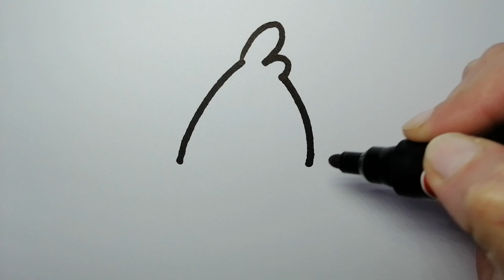Jak narysować kurczaczka wielkanocnego, rysunek kurczaczek, laurka na Wielkanoc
JAK NARYSOWAĆ     RYSOWANIE   KOLOROWANIE   KOLOROWANKI DLA DZIECI .
SŁODKIE RYSUNKI
RYSUNKI DLA DZIECI
JAK SIĘ RYSUJE
PROSTY SPOSÓB JAK RYSOWAĆ
HOW TO DRAW DRAWING COLORING PAGES FOR CHILDREN.
SWEET DRAWINGS
DRAWINGS FOR CHILDREN
HOW IT IS DRAWN
THE EASY WAY TO DRAW
WIE ZEICHNET MAN ZEICHNENDE MALBLÄTTER FÜR KINDER?
SÜSSE ZEICHNUNGEN
ZEICHNUNGEN FÜR KINDER
WIE ES GEZEICHNET WIRD
DIE EINFACHE ART ZU ZEICHNEN
HOE TEKENEN KLEURPLATEN VOOR KINDEREN.
ZOETE TEKENINGEN
TEKENINGEN VOOR KINDEREN
HOE HET WORDT GETROKKEN
DE EENVOUDIGE MANIER OM TE TEKENEN
如何為兒童繪製圖畫著色頁。
甜蜜的圖畫
兒童畫
它是如何繪製的
簡單的繪畫方法
MITEN PIIRTÄT PIIRUSTUSSIVUJA LAPSILLE.
SULKAISET PIIRUSTUKSET
PIIRUSTUKSET LAPSILLE
MITEN SE PIIRTEÄÄN
HELPPO TAPA PIIRTÄMINEN
어린이를 위한 색칠 공부 페이지를 그리는 방법.
달콤한 그림
어린이를 위한 그림
그리는 방법
그리기 쉬운 방법
HUR MAN tecknar teckningar FÄRGSIDA FÖR BARN.
SÖTA RITNINGAR
RITNINGAR FÖR BARN
HUR DET ÄR DRAGAT
DET ENKLA SÄTTET ATT RITA
cute drawing,
drawing tutorial,
drawing easy,
drawing art,
drawing and coloring,
Draw,
Drawings,
Basic Drawings,
Simple Drawings,
Drawings Lessons,
Line Drawings,
Cute Drawings.
Easy Drawings,
Simple Drawings,
Kids Drawings,
Dibujar,
Dibujos,
Dibujos básicos,
Como dibujar,
Dibujos Sencillos,
Cómo colorear,
Cómo colorear,
Dibujos bonitos.
Dibujos Sencillos,
Dibujos Sencillos,

Desenhar,
Desenhos,
Desenhos básicos,
Como desenhar,
Desenhos Simples,
Como colorir,
Como colorir,
Desenhos bonitos.
Desenhos fáceis,
Desenhos Simples,
Desenhos infantis,

Dessiner,
Dessins,
Dessins de base,
Comment dessiner,
Dessins simples,
Comment colorier,
Comment colorier,
Dessins mignons.
Dessins faciles,
Dessins simples,
Dessins d'enfants,

Disegnare,
Disegni,
Disegni di base,
Come disegnare,
Disegni Semplici,
Come colorare,
Come colorare,
Disegni carini.
Disegni facili,
Disegni Semplici,

Рисовать,
Рисунки,
Основные чертежи,
Как рисовать,
Простые рисунки,
Уроки рисования,
Чертежи,
Как раскрасить,
Как раскрасить,
Симпатичные рисунки.
Легкие рисунки,
Простые рисунки,
Детские рисунки,

رسم،
الرسومات،
رسومات أساسية ،
كيف ترسم،
رسومات بسيطة
دروس الرسم
رسومات الخط ،
كيف تلون ،
كيف تلون ،
رسومات لطيفة.
رسومات سهلة
رسومات بسيطة
رسم سهل جدا ،
رسومات للمبتدئين ،
رسومات الاطفال

चित्र,
आसान चित्र
सरल चित्र,
ड्राइंग क्लास,
रेखा चित्र,
कलर कैसे करे,
प्यारा चित्र।
आसान चित्र,
सरल चित्र,
muzyka Accra
muzyk Jeff Kaele